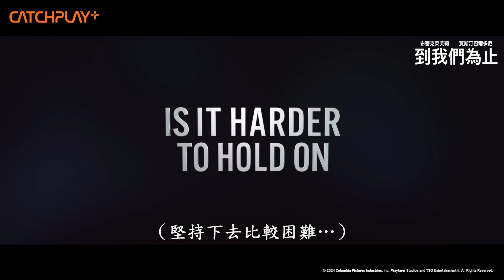《到我們為止》花邊教主陷虐戀，布蕾克萊芙莉 捍衛愛與勇氣，閨蜜 泰勒絲 獻唱，全球吸金破3億美金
改編自熱賣超過7百萬冊暢銷小說、感動口碑全球延燒3億美金，【花邊教主】布蕾克萊芙莉再掀愛情電影風潮，以真摯演技詮釋童話般的愛情與現實的殘酷，經典浪漫元素之下蘊藏對成長創傷和婚姻暴力的感性探討，獻上一段關於勇氣與療癒的動人旅程。從小飽受創傷的莉莉，以為遇見了真命天子，卻發現幸福背後隱藏的黑暗。隨著高中的初戀男友再次出現在她的生命中，莉莉必須為自己的未來做出最重要的抉擇...